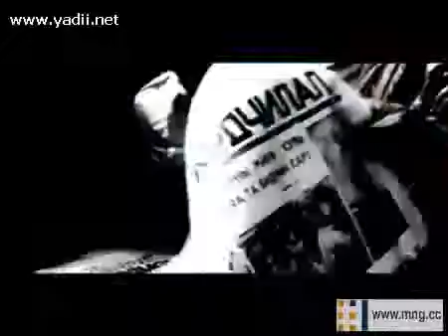Hip Hop All Stars 'Khonkhnii Duu'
mongolian rappers awesome... really touching gangsta...